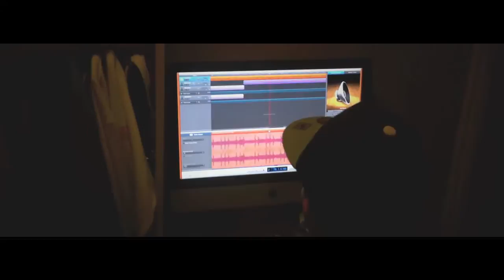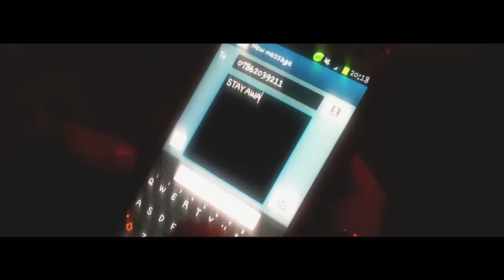Carter - One Mind Seven Stories [Net Video] 720p HD shrewsbury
Brand new Track!
youtube channel CarterShrewsbury/youtube